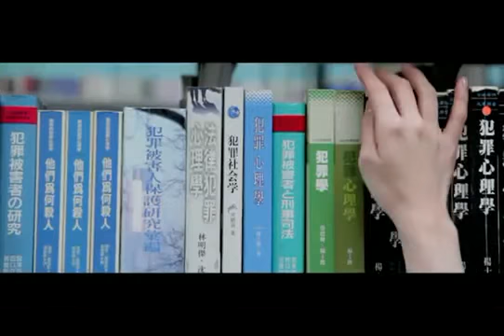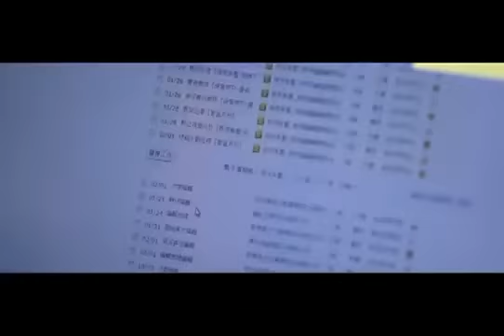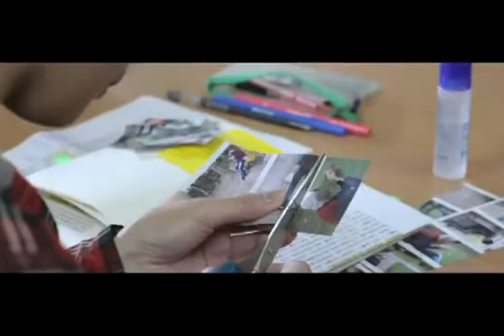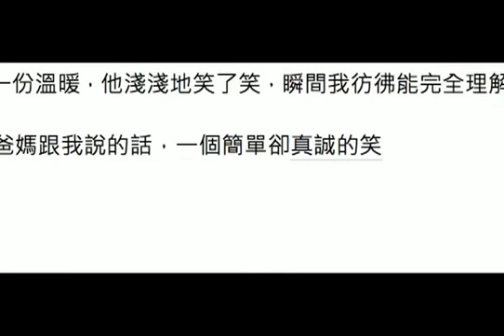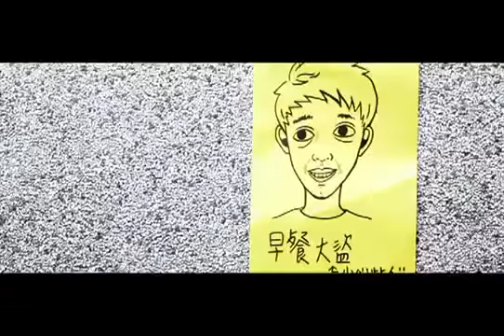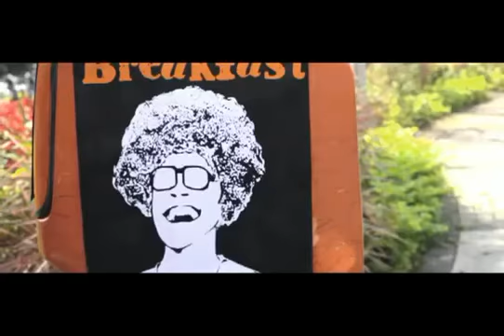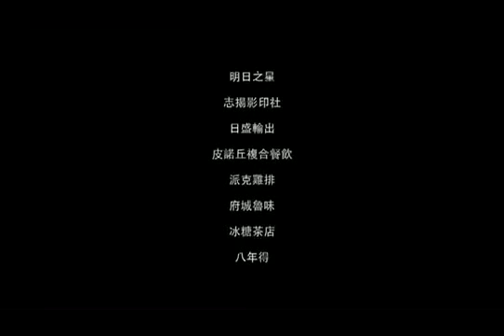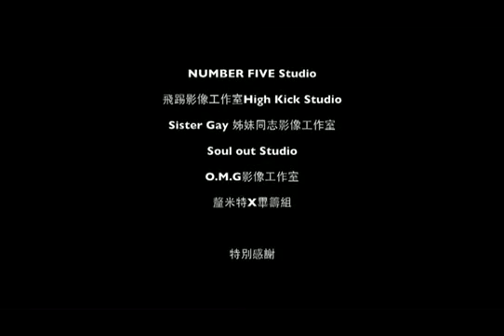早餐大盜 輔仁大學影像傳播學系第102級畢業展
"銀河互動2013「第七屆 華人大學院校 數位聯合畢業展」

作品簡介：
存款簿見底、繳不出房租、拉不下面子向他人求救，經濟拮据的他不知道該如何是好. 。一個時運不佳、遭逢裁員的男生，在有一餐沒一餐的情形下，耳邊卻時常迴盪著一句話：「早餐是一天當中最重要的活力來源！」就在自己莫名的堅持以及誤打誤撞的情況之下，沒有錢的何暐于開始當起早餐大盜. ，卻也時常發生了一件又一件令他頭疼卻又離奇的事情. 。
製作團隊：
吳燕茹
林瑋琪
陳柔樺
廖文綺
張毓婷